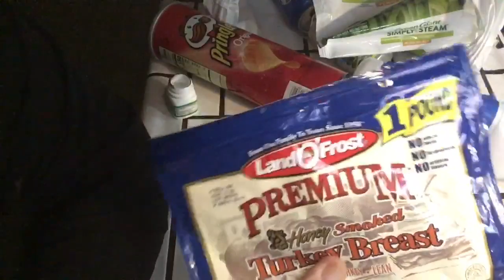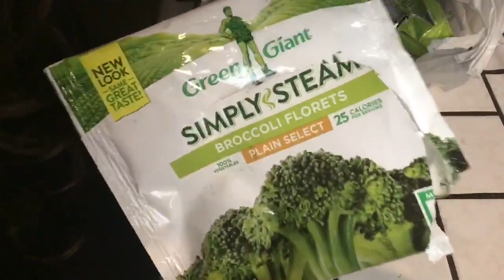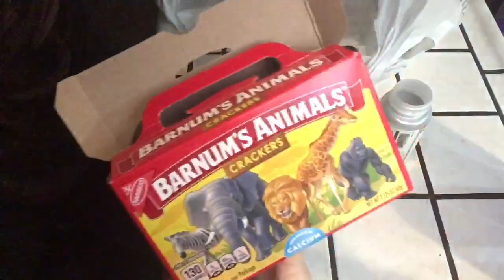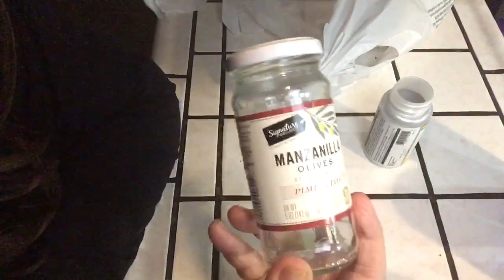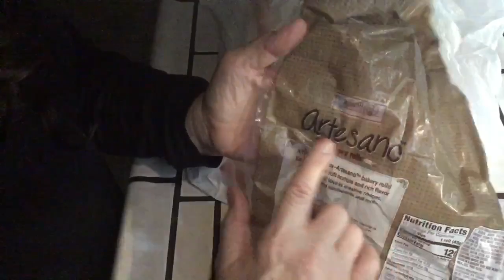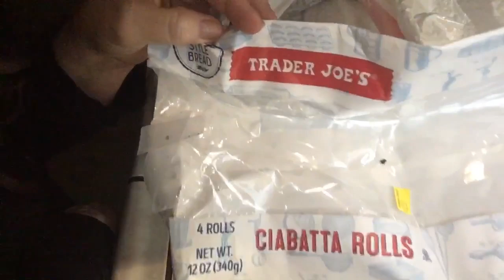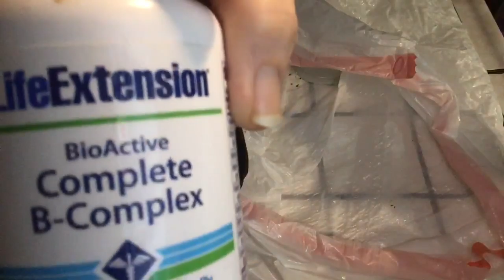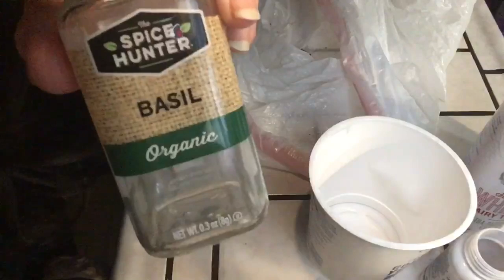Quiet ASMR Slow ramble thru my Empties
..gentle gum chewing also. enjoy.

Vlog 2851 This video is for entertainment purposes only This video is not intended  for children under the age of 13 (COPPA) A reminder to viewers:  My ASMR videos are not a replacement for professional care. If you have physical, emotional or mental health needs, please seek professional treatment.